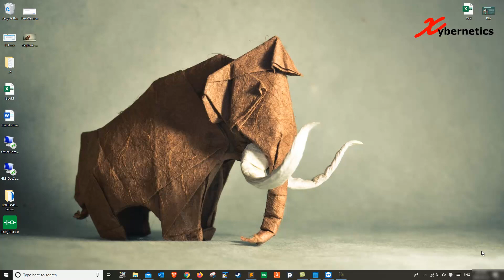How To Activate RealFlo License Using Telepace Studio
Learn how to activate RealFlo license using Telepace Studio.

Realflo is software loaded onto a Schneider Electric SCADAPack, that performs gas and/or liquid flowrate calculation using thermodynamic model. This turnkey software solution is used in oil and gas applications.

The industrial standard thermodynamic models that is encapsulated on Realflo are as follows.

- AGA-3 (1992) for gas volume calculation with orifice meters
- AGA-7 for gas volume calculation with turbine meters
- AGA-11 for gas volume calculations with Coriolis meters (this calculation type is not supported on 16-bit controllers)
- V-Cone for gas volume calculation with V-Cone gas flow meters
- AGA-8 Detailed calculation for gas compressibility calculation
- NX-19 for gas compressibility calculation in legacy applications Realflo can also be used to configure and calibrate the SCADAPack 4000, 4202 and 4203, as well as Rosemount MVT transmitters

The AGA-3, AGA-7, AGA-11 and AGA-8 industrial standard thermodynamic models is governed by American Gas Association (AGA), and documents for these models can be purchased though AGA.
V-Cone and NX-19 technical documents are maintained by McCrometer and NIST respectively.

Realflo is a C program that you must download to the SCADAPack using Telepace Studio or Reaflo configuration application. You can download both of these application/software from the link below in the Reference section. They are free to download. However, you need to purchase a runtime license from Schneider Electric in order to run Realflo on the SCADAPack.